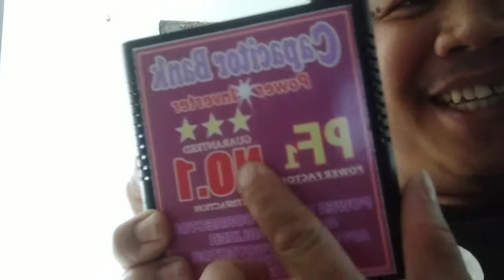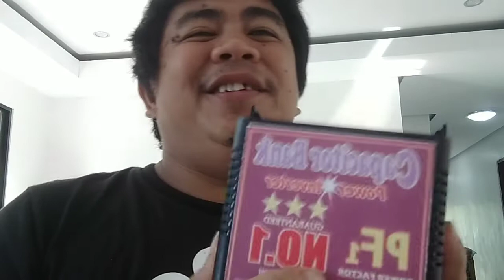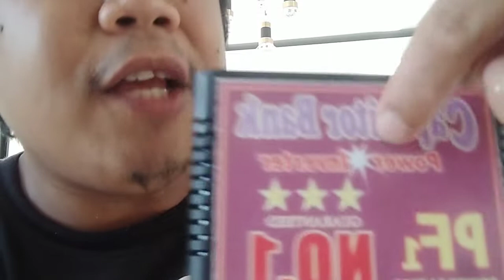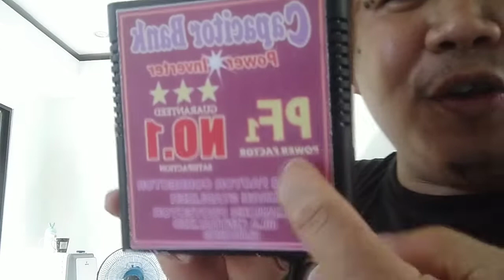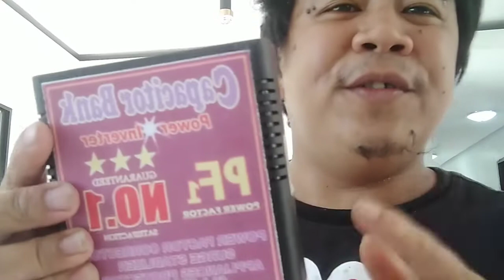power inverter scam ba or hindi??